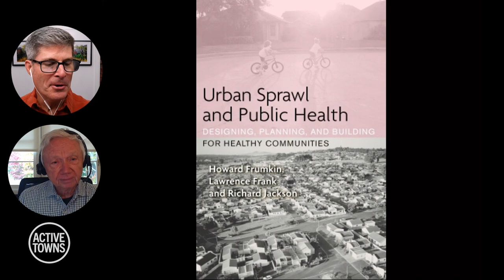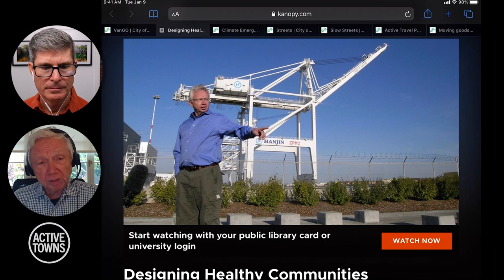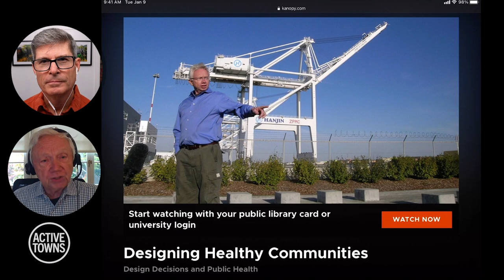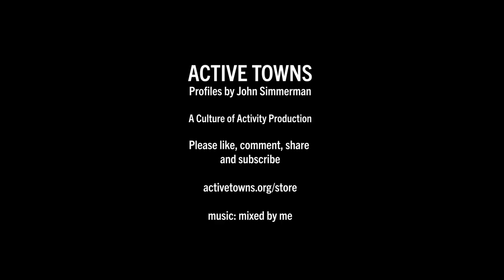There is a ray of hope for the future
In Ep 108, I reconnect w/ my good friend Dr. Richard J. "Dick" Jackson, a public health expert and professor emeritus from the UCLA School of Public Health who is hopeful when interacting with the next generation of doctors and leaders. We are faced with major challenges on multiple fronts, from an expanding climate emergency, a growing obesity epidemic, and a high number of preventable deaths globally due to air pollution, yet this next generation is quite frankly impatient with excuses and inaction and therefore wishes to create healthier, more sustainable communities with a sense of urgency now.

I hope you find this uplifting conversation with Dick both educational and inspiring. Enjoy!

Thumbnail photo: 13th Street, Boulder, CO, June 2021

- Urban Sprawl and Public Health book
- Designing Healthy Communities book